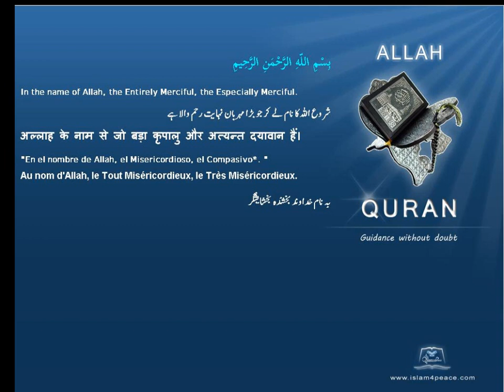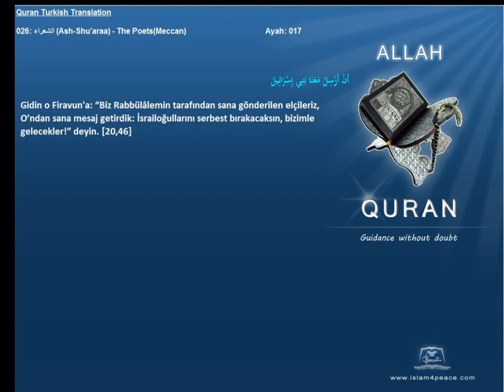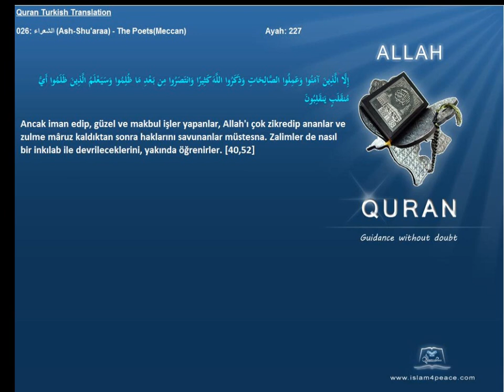Quran Turkish with Arabic 026 الشعراء Ash Shu'araa The PoetsMeccan Islam4Peace com